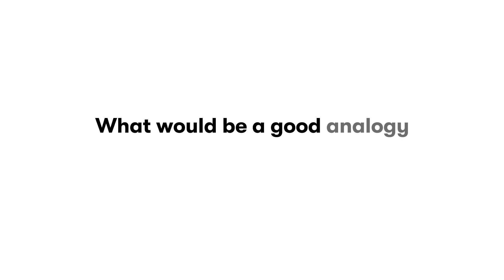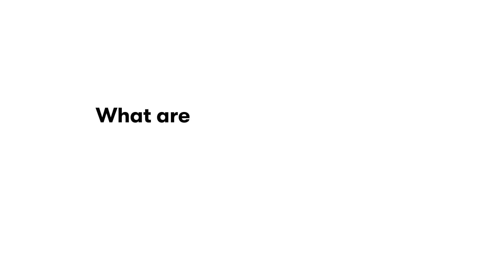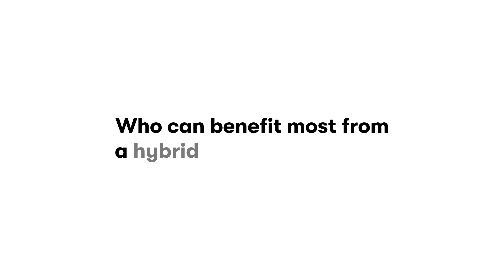Andy Thompson demystifying headless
Are you hearing the buzz around "headless CMS" but not quite sure what it means? 🤔 You're not alone! Join us for an insightful interview with Kentico MVP Andy Thompson, CTO at Luminary (our Australian gold partner), as he breaks down what "headless" really means beyond the hype.

In this interview, Andy clarifies the concept, discusses the practical benefits, and offers guidance on when headless is the right choice. If you're considering a headless CMS or want to get your facts straight, this is a must-watch!

Learn why Kentico's approach to headless offers flexibility, scalability, and powerful digital marketing capabilities—ideal for businesses looking to elevate their content strategy and digital presence. Don't get lost in the jargon; let Andy help you navigate the future of content management!

Want to dive deeper into the world of headless CMS? Check out our blog post on Headless Unveiled for a comprehensive guide to understanding this transformative technology